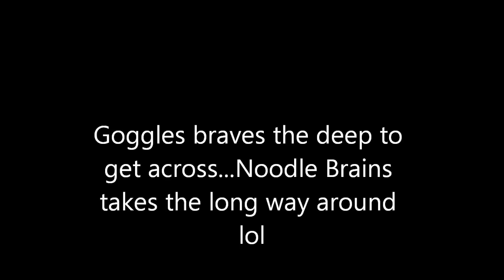Griffon Dog Swims Across River - miyow & barkley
The girls both LOVE the water, but when Goggles (aka Gribbles) decides to take a dip, nothing stops her!
Noodle Brains (aka Imbi in the background) on the other hand, prefers to paddle up to her waste. She can swim, she's just not at brave as her show off sister ;)